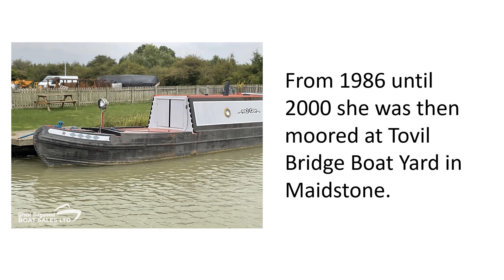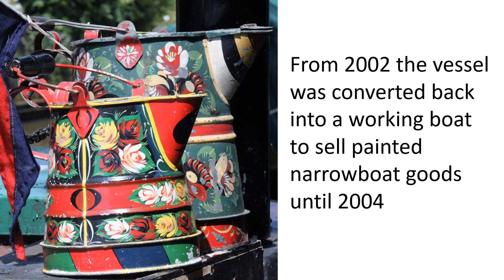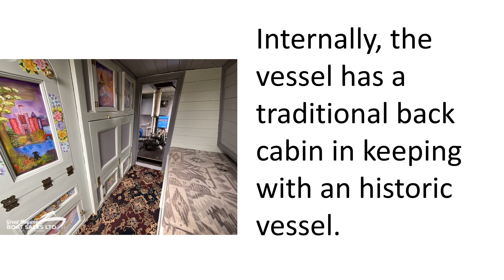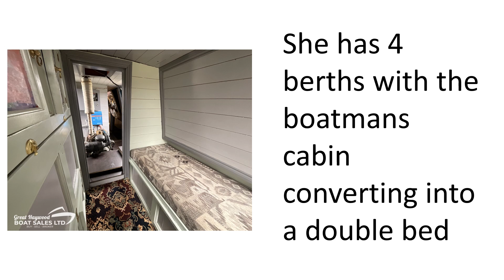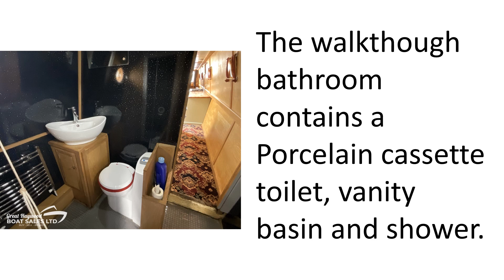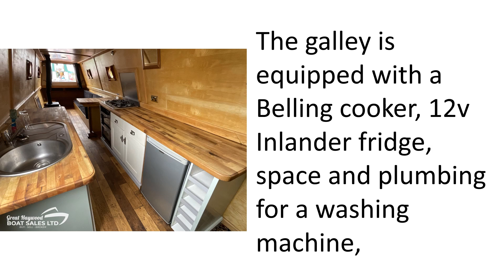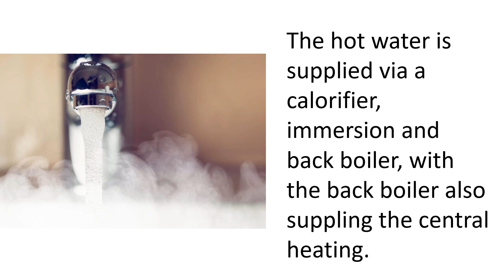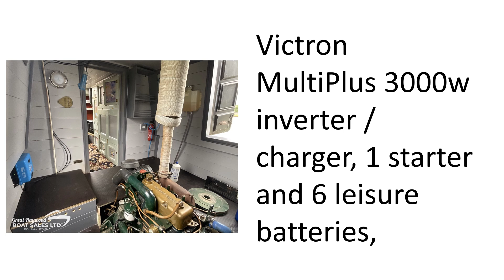narrowboats for sale Isambard Kindom Brunel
Narrowboats for sale – Isambard Kingdom Brunel
£79,950.00

Isambard Kingdom Brunel is a 70ft tug style historic boat. She originated from Birmingham as a riveted iron butty in 1895. In March 1982 she was taken by lorry to Medway Bridge Marina where she was converted into a boat to liveaboard. From 1986 until 2000 she was then moored at Tovil Bridge Boat Yard in Maidstone. In 2000 she underwent several repairs.

From 2002 the vessel was converted back into a working boat to sell painted narrowboat goods until 2004 where she underwent major works including a steel bottom welded onto the iron hull, a new back cabin and a Beta Marine Tug engine fitted. The following year the main cabin was added and the vessel cruised the canals. Since 2012 the vessel has been used as a liveaboard with the current owners having a full repaint and blacking in 2016.

Internally, the vessel has a traditional back cabin as you would expect and an engine room with twin side hatches that houses the Beta JD3 Tug engine. She has 4 berths with the boatmans cabin converting into a double bed and a fixed double bed too.

The walkthough bathroom contains a Porcelain cassette toilet, vanity basin and shower.

The galley is equipped with a Belling cooker, 12v Inlander fridge, space and plumbing for a washing machine, breakfast bar and ample workspace.

The hot water is supplied via a calorifier, immersion and back boiler, with the back boiler also suppling the central heating.

There are two solid fuel stoves at either end of the boat.

The electrical systems on board are well set up for a liveaboard including: 240v landline, Victron MultiPlus 3000w inverter / charger, 1 starter and 6 leisure batteries, 4 x 375w Victron solar panels with MPPT Victron SmartSolar charge controller.

The BSC is valid until April 2025. A fantastic opportunity to own a piece of British canal history.

Great Haywood Boat Sales
The Gallery, Fradley Junction, Burton Upon Trent, DE13 7DN
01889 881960